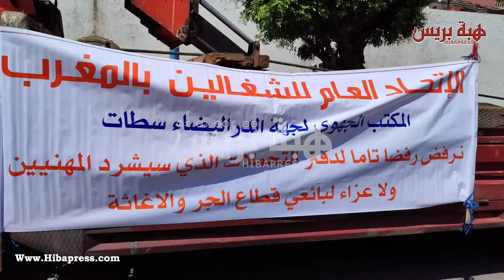صرخة صحاب الديبناج في عيد الشغل مأساة التهميش و الإقصاء